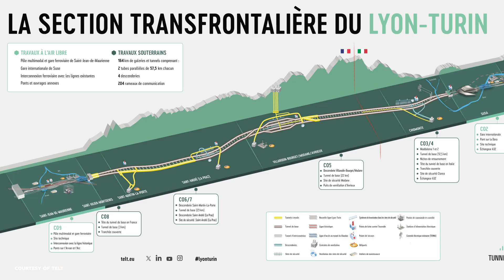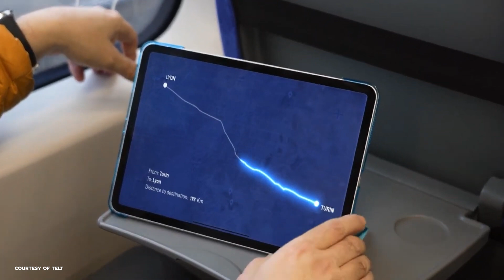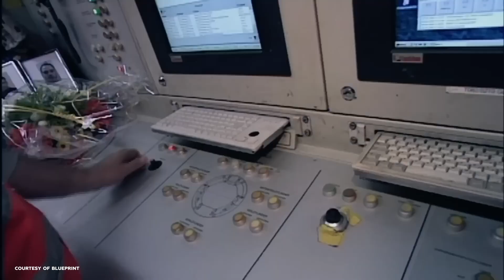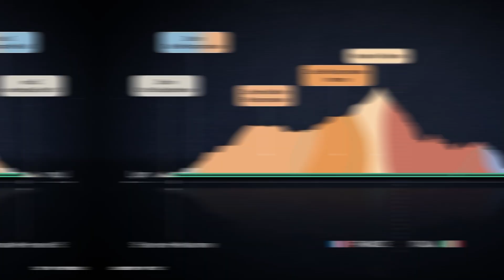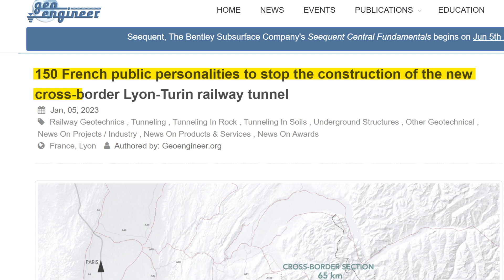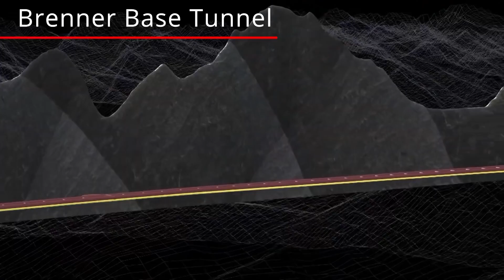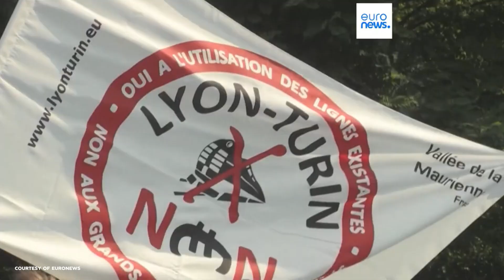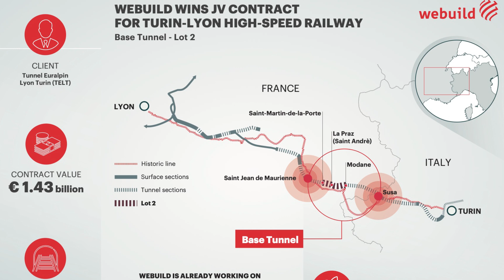Is This the Most Important Tunnel in European Rail?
Can a tunnel under the Alps fix Europe’s freight future? The Mont d’Ambin Base Tunnel, set to be the longest rail tunnel on Earth, aims to shift a million trucks off alpine roads every year. But with €14 billion already spent, growing protests, and political delays, is it a climate solution or a financial sinkhole?

In this deep dive, we uncover the scale, stakes, and controversy of the 57.5km link between Lyon and Turin. From tunnelling challenges and environmental pushback to EU politics and long-term climate goals, this is one of Europe’s most ambitious infrastructure bets... and one of its most contested.

Should Europe keep digging, or stop before it’s too late?

Chapter Timestamps:
00:00 – What if freight skipped the Alps altogether?
00:34 – A €14B gamble or a climate game-changer?
01:37 – Why this tunnel matters for Europe’s future
02:02 – Engineering the impossible under 2,000m of rock
03:51 – Logistics, safety, and spoil management
05:52 – Emissions, congestion, and EU-wide impact
06:24 – Who’s funding what, and why it’s controversial
11:51 – The politics, protests, and pushback
13:45 – Europe’s biggest test in transport cooperation
14:30 – What success... and failure... looks like